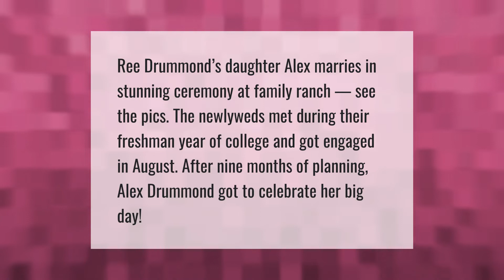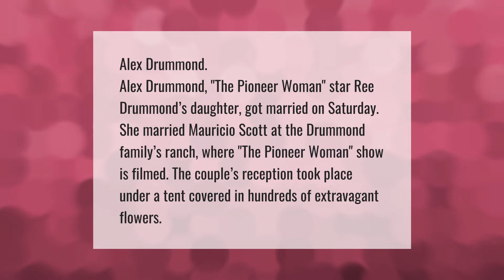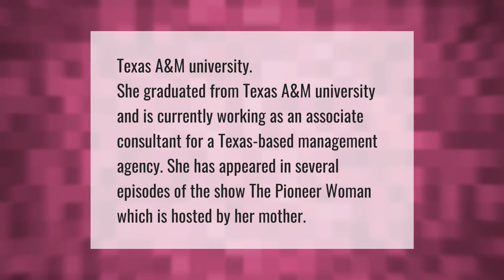Is Alex Drummond engaged to be married?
00:00 - Is Alex Drummond engaged to be married?
00:36 - Which Drummond girl is getting married?
01:08 - Is Paige Drummond dating anyone?
01:38 - What degree did Alex Drummond get?

Laura S. Harris (2021, May 14.) Is Alex Drummond engaged to be married?
    AskAbout.video/articles/Is-Alex-Drummond-engaged-to-be-married-244778